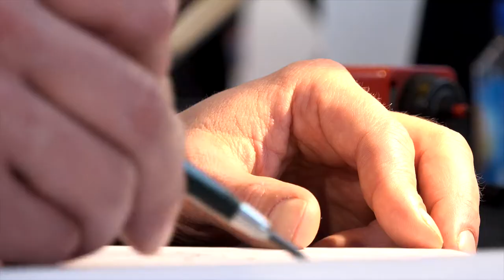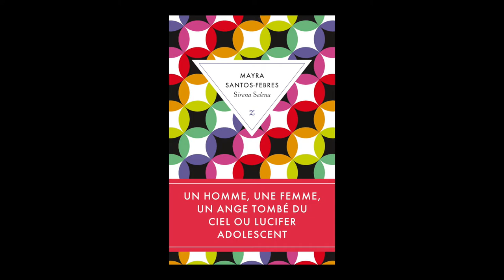Laure Leroy - Mayra Santos-Febres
À l'occasion de Livre Paris 2017, Laure Leroy vous présente l'ouvrage de Mayra Santos-Febres  "Sirena Selena" aux éditions Zulma.